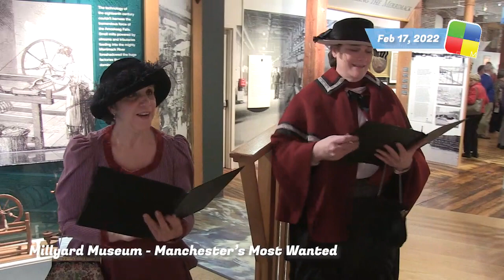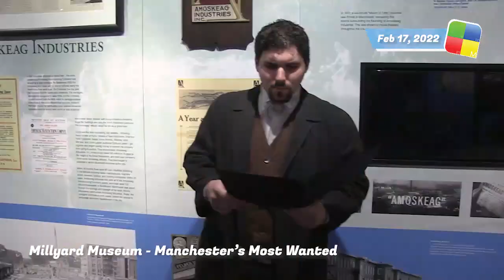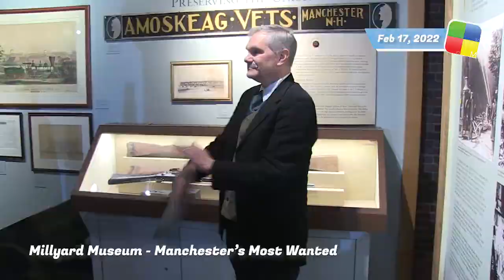Manchester's Most Wanted! A living history tour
Get ready to meet some nefarious Victorian villains when the MHA and Majestic Theatre team up for a night of high crimes, misdemeanors and mischief on February 17, 2022 at the Millyard Museum. Meet ten most wanted felons in New England area, circa 1896.

All videos are for the use of the Manchester Historic Association for the purpose of fulfilling part of our mission to collection, preserve, and share Manchester, New Hampshire's history.